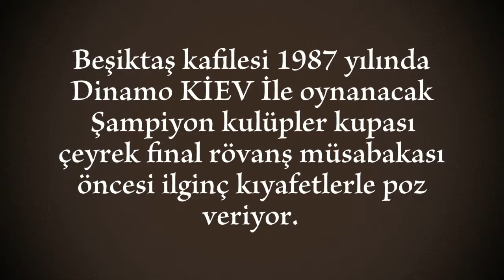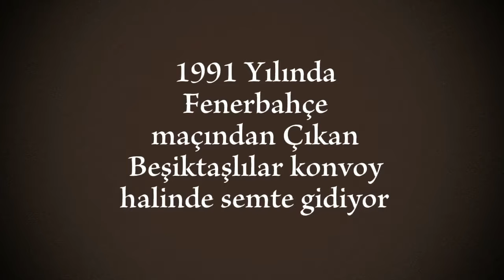Beşiktaş Tarihinden İlginç Fotoğraflar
Beşiktaş tarihinden ilginç fotoğrafları derledik . Keyifli seyirler dileriz.